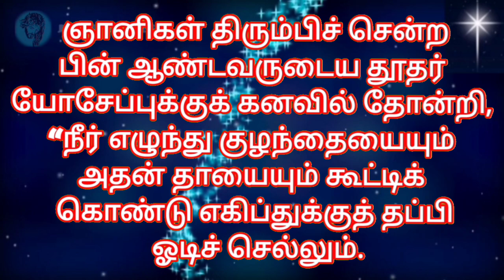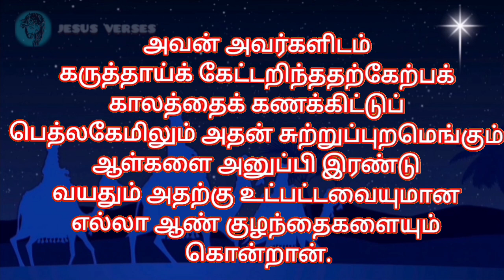Bible Verses in Tamil | Indraya Vasanam | Tamil Bible Words | இன்றைய இறைவார்த்தை | 28.12.2023